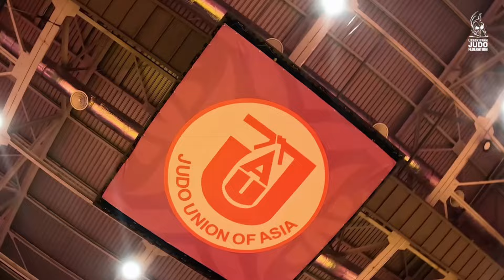CADETS AND JUNIORS ASIAN JUDO CUP 2023